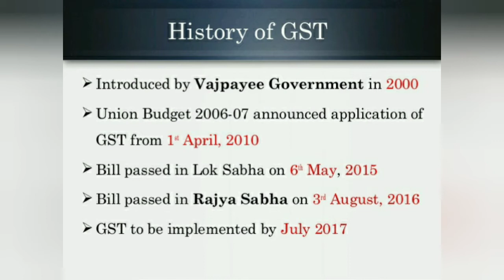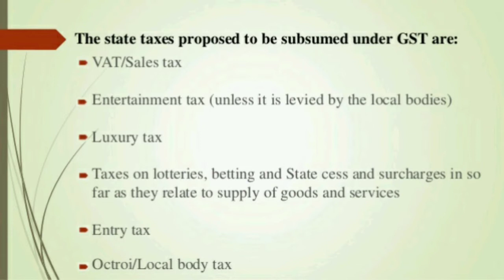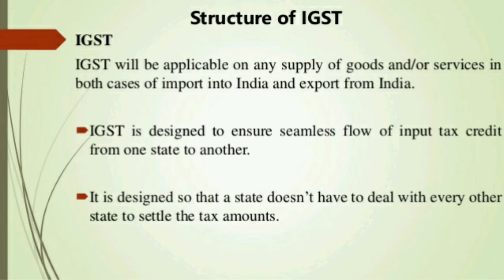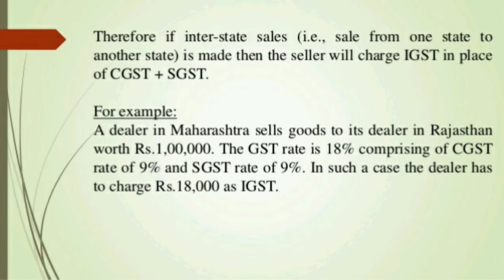History, Structure of GST l GST Council l GSTN l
Goods and Services Tax Act.